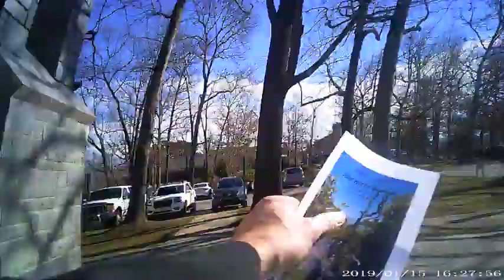Mini Body Camera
◆ Rugged and Special l:This body camera is a truly powerful security gadget that looks and works like a normal USB flash drive. Body worn design with a sturdy clip anchored around the lens, you can wear the camera on your clothes.Alternatively you can keep it in your pocket, on your desk, wear around your neck with lanyard (lanyard is included in the box) or practically anywhere discreetly.

◆Easy shooting with one click on the go: Press top button to record or pause.Features 120 degree field of view.The led indicator is located conveniently on beside the top button.For using like a hidden camera, the led will only flash dimly 3 times and then turn off to indicate video recording has started.No flashing light during recording.Records stunning 1080p@30fps HD video with no blurry footage.

◆Full Functioning Flash Drive: With USB plug,you can plug into your computer and easily upload the videos or just recharging. Record and store up to 8 hours of video with a 64GB Micro SD Card(not included) with loop recording. Supports up to 64GB Micro SD Card at maximum.Date time stamping enabled on your video.

◆A Portable Device: Powered by a rechargeable lithium battery that lasts up to 3 hours of recording time. The body camera can be quickly recharged from any PC or USB port. It can be also charged while recording.

◆How to Utilize: Get hidden capture when you are trying to compile evidence in the event of a home break-in. Keep a closer eye on the nanny who watches your children.Prove your case if you are being harassed by your neighbors,co-workers or strangers. Record your interview from either side for improving your skills. Protect your rights and job while dealing with in any sort of business.

mini camera,
body cameras for security,
lenofocus mini body camera,
button camera,
button camera with audio,
lapel camera for iphone,
personal security cameras,
wireless body camera,
wolfcom,
police body camera for sale,
body cameras for citizens,
body camera reviews,
mini wearable camera,
wearable audio recorder,
conbrov camera manual,
conbrov pen camera,
mini sport & spy camera w night vision,
720p button hidden body camera,
conbrov t16 continuous recording,
conbrov dv12 hd 720p,
conbrov mini,
conbrov t33 review,
patroleyes body camera review,
body camera management software,
patrol eyes manual,
high quality body camera,
hidden body cam for sale,
what cameras do police cars use,
body cameras for civilians,
best body cameras,
mini spy recorder,
best police body camera,
mini video camera recorder,
mini hd video camera,
personal body camera amazon,
spy necklace pendant,
watchguard body camera price,
mini digital video recorder,
conbrov hd088,
5 hours recording spy pen camera,
4g body camera,
voice activated video camera,
portable body camera,
android body cam app,
mini video recorder best buy,
conbrov hd009,
wearable hidden camera long battery life,
axon body camera amazon,